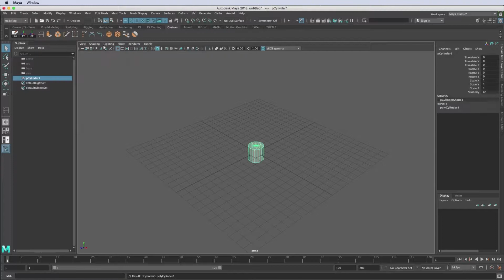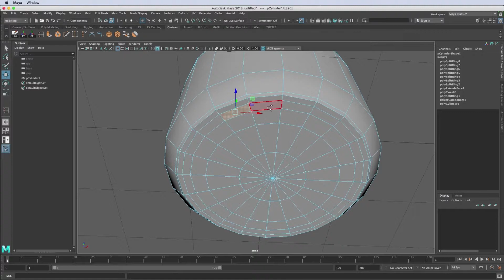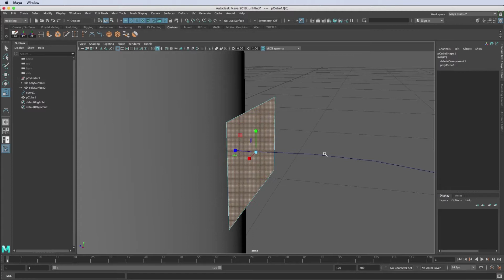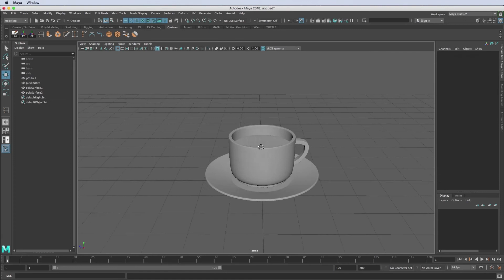Modeliser une Tasse en 3D [P9] (Maya Autodesk)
Tutoriel débutant pour Autodesk Maya. Dans cette leçon, nous allons découvrir la conversion de sélection entre différents types de sous objets, l'extrusion sur courbe et pas mal de petite astuces de modélisation sur maya.

Cette 9ème partie s'inscrit dans un série de tutoriel dont ont peut consulter la playlist pour voir toute la série.

La modélisation d'une tasse de thé est un exercice que tous débutants sur maya doit faire à mon avis.